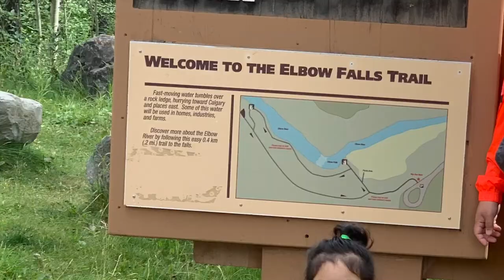Elbow Falls Trail | Hiking with my 2-year-old Baby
Elbow Falls Trail is 0.5 miles of heavily trafficked loop trail located near Bragg Creek, Alberta, Canada beyond the Elbow Falls National Park that features a beautiful shoreline of the river, and waterfall and is good for all skill levels. It is fun to bring your family and friends. Make sure to bring bear spray for your safety and don't forget to pack snacks and drinks. The trail is primarily used for hiking, running, nature trips, and bird watching and is accessible year-round.